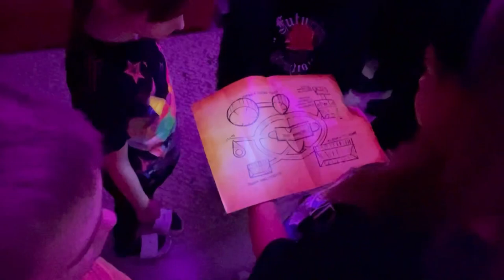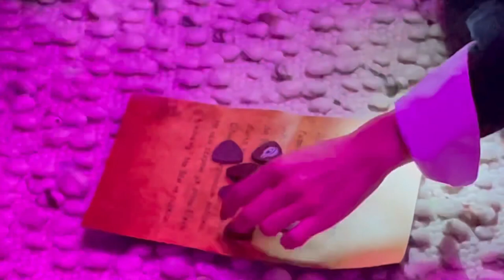ЛУЧШИЙ ПРАЗДНИК С ВЭНСДЕЙ! ДЕНЬ РОЖДЕНИЯ СОНИ❤️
Не теряйте меня, мои аккаунты в соц.сетях:
❇️ Яндекс.Дзен

                     🧡ВИДЕО РИТА ЛАЙФСТАЙЛ🧡

                              💙ВИДЕО РИТА МОДА💙